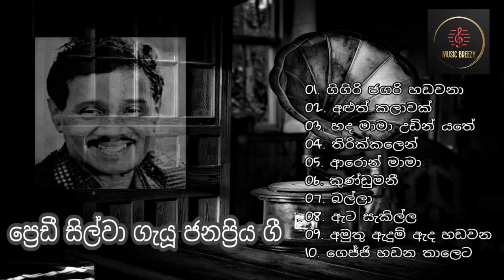Freddie silva hit songs collection.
Song List
01. ගිගිරි ජගරි හඩවනා
02. අළුත් කලාවක්
03. හද මාමා උඩින් යතේ
04. තිරික්කලෙන්
05. ආරොන් මාමා
06. කුණ්ඩුමනී
07. බල්ලා
08. ඇට සැකිල්ල
09. අමුතු ඇදුම් ඇද හඩවන
10. ගෙජ්ජි හඩන තාලෙට